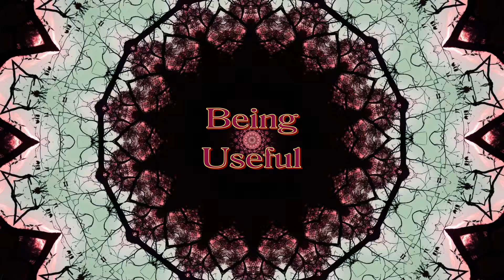Being Useful - Spirit of Audio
Narrated spiritual information presented in a short HD video.